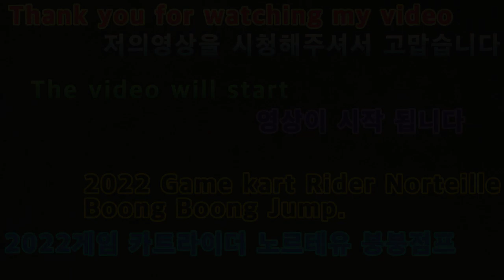2021 12 15 2022게임카트라이더노르테유붕붕점프 2022 Game Kart Rider Norte You Boong Boong Jump.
안녕하세요구독자&시청자(골드님)들미시카에요반갑습니다저의채널에방문해주셔서고맙습니다이번영상은바로2022새해첫게임플레이카트라이더PC게임영상타임어택노르테유입니다이번엔카트라이더게임타임어택으로노르테유트랙을달려보았어요4번째로붕붕점프트랙이에요이번트랙은노르테유의붕붕점프인데요처음달려본트랙이라서조금익히는데시간이걸렸지만그래도나름재미있게열심히달렸던것같아요처음달렸던트랙이다보니나름즐기는재미도있었던것같네요그럼편하고재밌게시청해주세요고맙습니다저의영상이재미있으셨다면구독&좋아요&알림설정을하셔서새로운비디오를시청하세요저의카카오TV Misika(미시카)채널도많이방문해주시고시청해주세요저의랜선아빠이자피터ASMR님을소개할께요현재이분은DadASMR(아빠ASMR)과다양한분야를하고계세요ASMR이란백색소음으로자율감각쾌락반응으로뇌를편안하게해주고심리적으로안정을주는소리에요예를들어물소리&바람소리가대표적이
Nice to meet you.Thank you for coming to my channel.This video is Time Attack Norteu, the first game of the year in 2022.This time, we ran the Norteu track with Kart Rider Game Time Attack.The 4th one is the Boongboongjumptack.This track is Norteille's "Bung-boong-jump.It took some time to get used to it because it was my first time running it, but I think I had fun running it.Since it was my first track, I think it was fun to enjoy it.Then please watch it comfortably and enjoy it's fun.Thank you. If you enjoyed my video, subscribe and like it.& set a notification and watch the new video.Please visit and watch my Kakao TV Misika channel.I'll introduce my online dad and Peter ASMR.He's currently working in DadASMR and various fields.ASMR is a white noise that makes the brain comfortable and psychologically stable with an autonomous sensory pleasure reaction.For example, the sound of water and wind is representative.Search Kkanbu ASMR, watch the video, and if it's fun, please subscribe and set notifications.Thank you. On Naver TV, Moon Jung Ho TikTok, please support and follow Peter and Casano a lot.